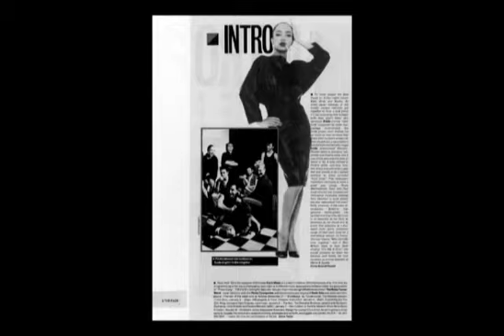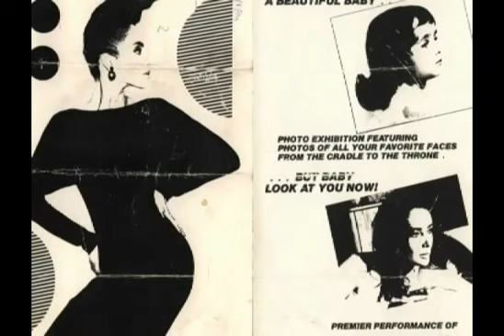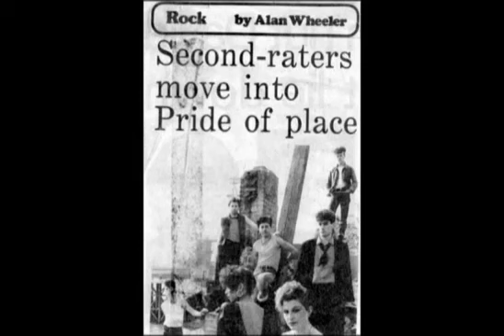Pride Live at Ronnie Scotts London 1982 ft PSP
Where it began for Sade, Pride previously called The Germans a group of boys from the Queen Elizabeth High School Barnet. A friend of theirs Lee Barrett after living in NYC in 1980 returned back to London and joined the band as their manager. He persuaded them to change their bands name to Pride and to make more Latin music. Helen Adu from Clacton Essex and Barbara Robinson had been auditioned and provided the backing vocals. The original group of The Germans and the boys from Barnet got watered down when Paul Anthony Cooke and Stuart Mathewman joined the band to give it a harder edge followed by Paul Denman at the invite of Paul Anthony Cooke who he worked with in a Hull band called The Posers. The original Germans band members Nick Moxom and Ray St John finally got left behind when Lee Barrett failed to secure Pride a recording contract and instead RCA offered the band Sade a recording deal. Sade was an offshoot band featuring Cooke, Denman, Mathewman and Helen on vocals. All the original Sade members from Clacton and Hull went onto record master recording for RCA and CBS between 1983 and 1984 which accumulated in the album Diamond Life this was the original title of the song Smooth Operator which the band Sade changed in 1984 on the release of its first single.